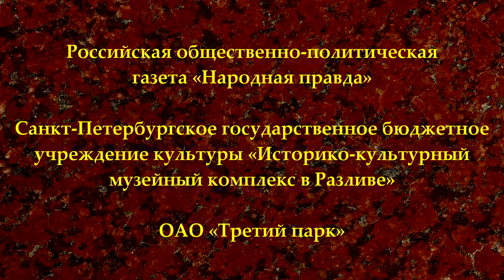К.К.Шабусов «В.И.Ленин о революции». XII Ленинская конференция. 22.04.2018.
«В. И. Ленин о революции». Константин Константинович Шабусов, слушатель Красного университета Фонда Рабочей Академии.
XII ежегодная Международная научно-практическая конференция «В. И. Ленин в современном мире». 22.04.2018.

Веб-сайт

Желающие помочь Фонду Рабочей Академии могут перечислить пожертвования на карту Сбербанка:
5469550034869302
Михаил Васильевич П.